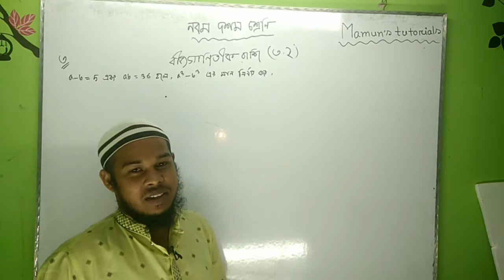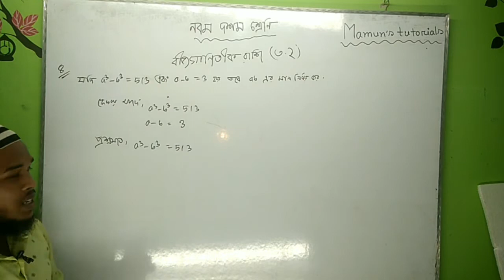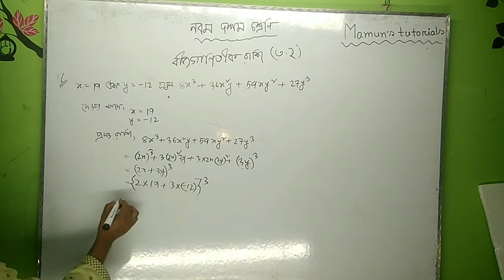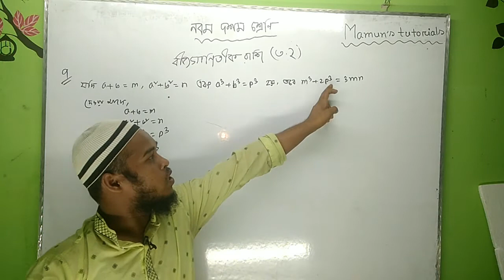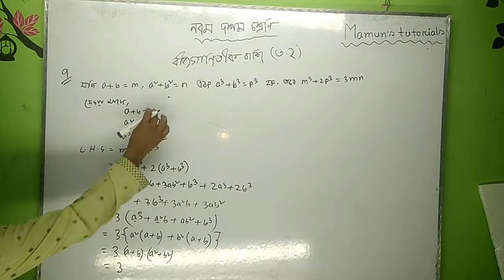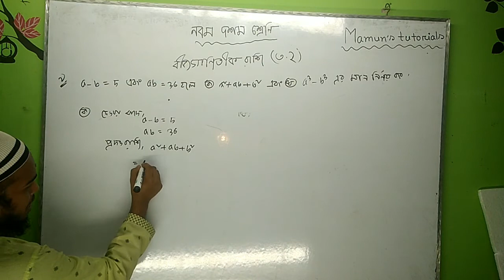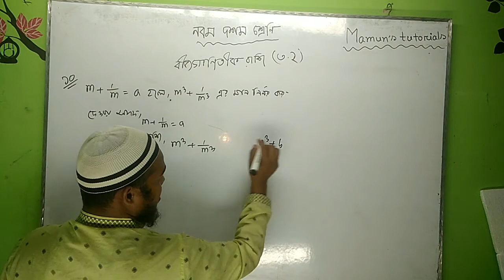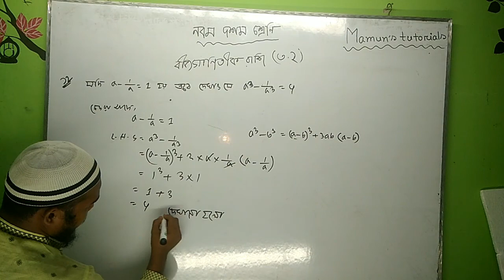সহজ টেকনিকের মাধ্যমে অঙ্ক যা কখনো ভুলবেন না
আমি মোহাম্মদ মামুন।সুন্দর করে সাজিয়ে অঙ্ক করলাম দেখলে আপনাদের ভালো লাগবে